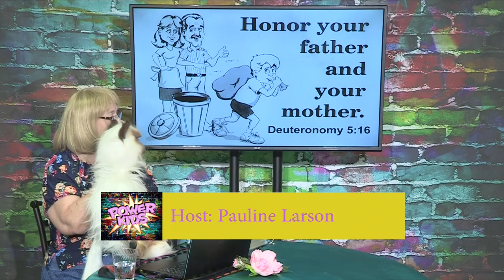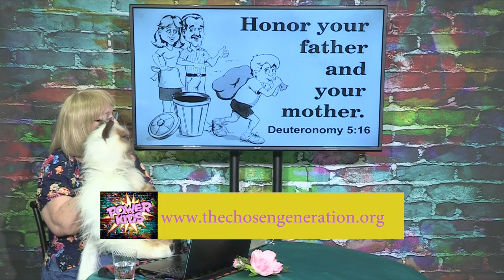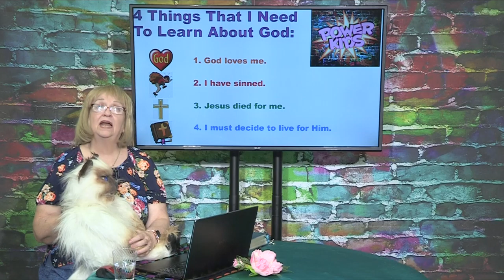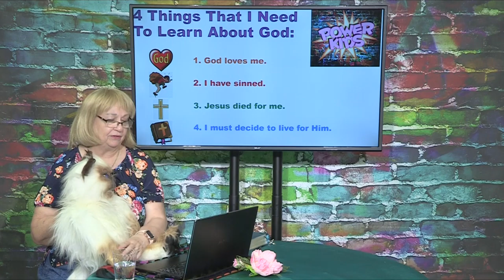Power Kids TV 281